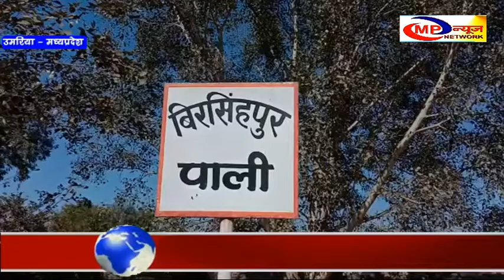उमरिया - दो वर्षों से नलजल योजना बन्द होने से ग्रामीण परेशान MP NEWS NETWORK UMARIA NEWS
उमरिया जिले की पाली तहसील के ग्राम सुंदरी में ,पिछले दो वर्षो से  नल जल योजना ठप पड़ी है।  ग्रामीणों को प्यास बुझाने के लिए  नल जल योजना से ही उम्मीद थी की पानी मिलेगा.ग्राम सुंदरी  के ग्रामीणों का कहना है कि नल जल योजना चालू होने के बाद केवल एक हफ्ते चलकर बन्द हो गयी. लेकिन पीएचई विभाग से कोई देखने तक नही आया .